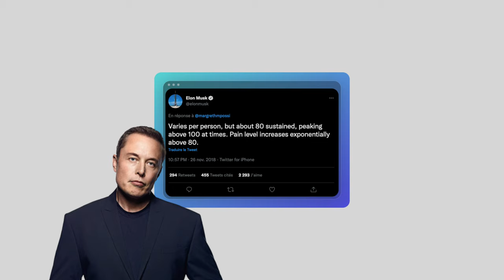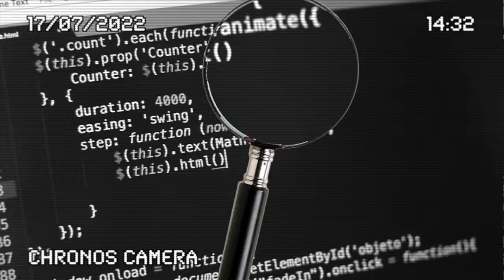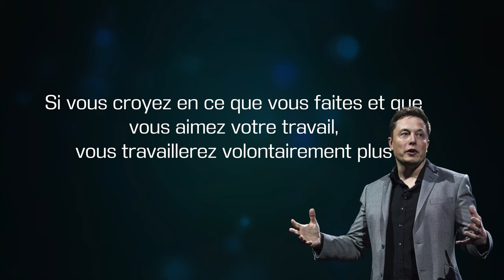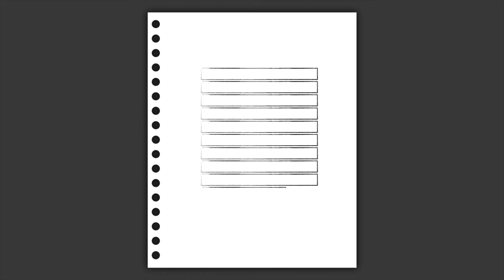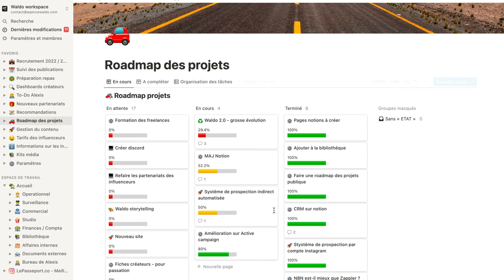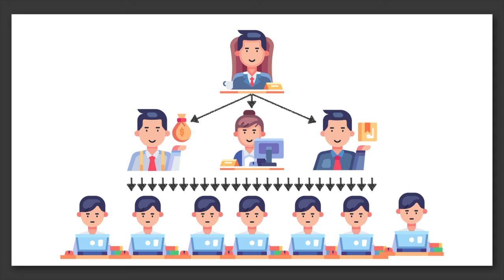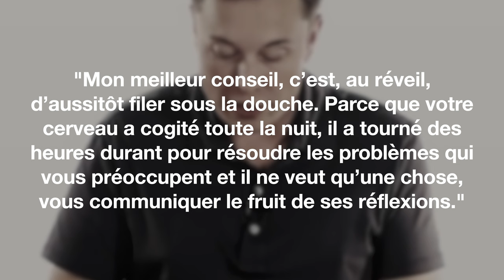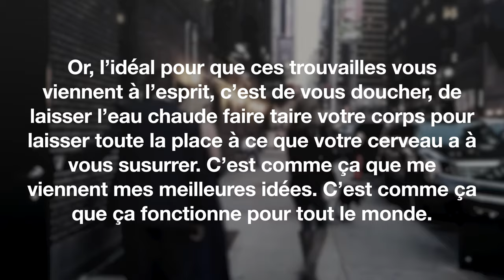Le secret d'Elon Musk enfin révélé !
Dans cette vidéo, nous décortiquons les process d'Elon Musk pour comprendre son fonctionnement. Comment fait-il pour faire autant de chose ?

📽 MON MATERIEL :
Trépied fixe

📖  CHAPITRES :
00:00 Introduction
01:03 Qui est Elon Musk ?
02:09 Disclamer
02:27 Le recrutement
04:39 La gestion du temps
04:59 Le timeblocking
06:30 Le task switching
07:20 Les réunions
08:15 La communication
10:05 Les emails
11:11 La routine
12:43 Conclusion